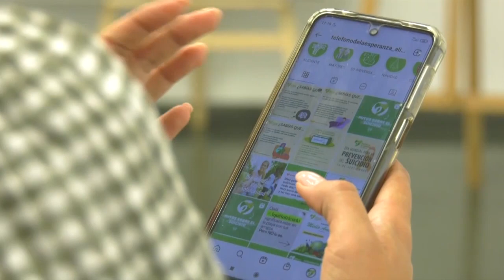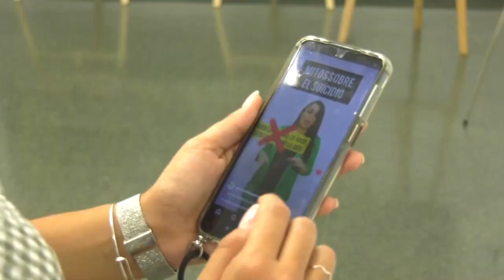Instagram y Tik Tok, nuevos canales para llegar a jóvenes con ideas suicidas